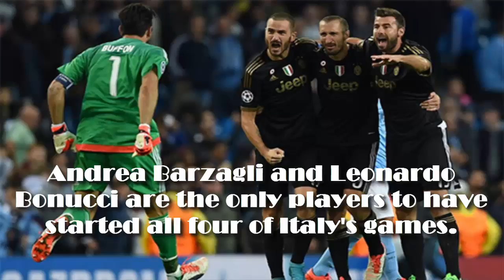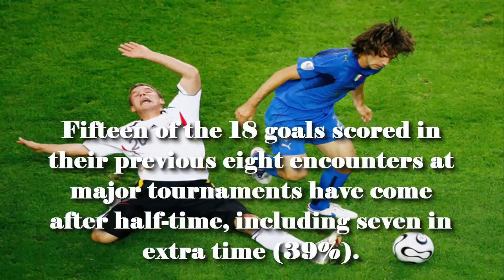Euro 2016 😆 Quarterfinal: Germany vs Italy 🙌 | Preview | Match Facts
TEAM NEWS

Germany have a fully-fit squad to chose from after Jerome Boateng, Julian Draxler and Sami Khedira recovered from minor injuries.

Italy may be without midfielder Daniele De Rossi, who was forced off against Spain with a thigh injury.

His most suitable replacement, Thiago Motta, is suspended, while winger Antonio Candreva is again ruled out.

Should De Rossi be unable to begin Saturday's match, Stefano Sturaro could be promoted to the starting line-up.

The Italians have 11 players a yellow card away from a suspension that would see them miss a potential semi-final - Andrea Barzagli, Leonardo Bonucci, Gianluigi Buffon, Giorgio Chiellini, Daniele De Rossi, Mattia De Sciglio, Eder, Lorenzo Insigne, Graziano Pelle, Salvatore Sirigu and Simone Zaza.

For Germany, Boateng, Khedira, Mats Hummels, Joshua Kimmich and Mesut Ozil are a booking away from missing a possible semi-final.

Source: BBC Sport